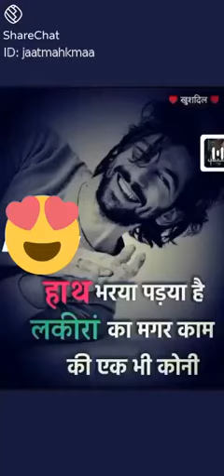sad status/ sad shayari/ ❤️love status